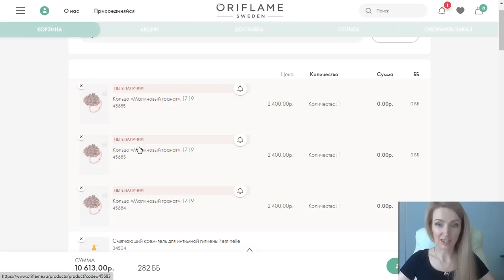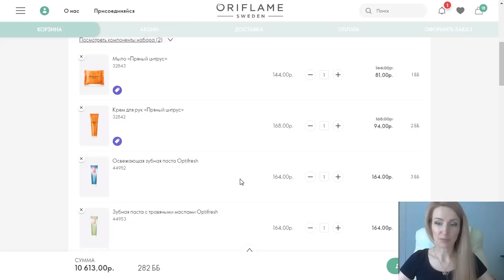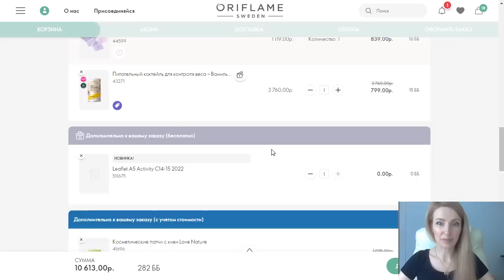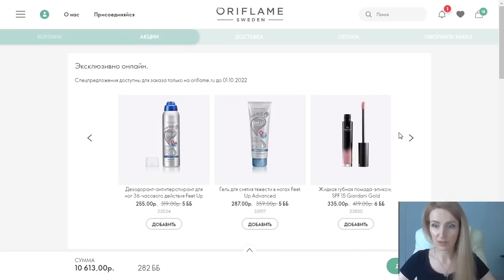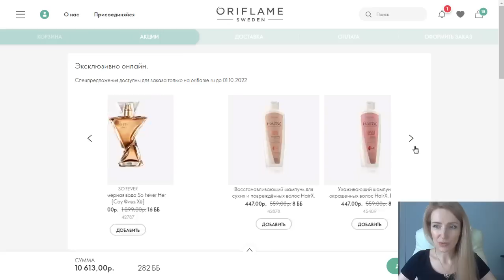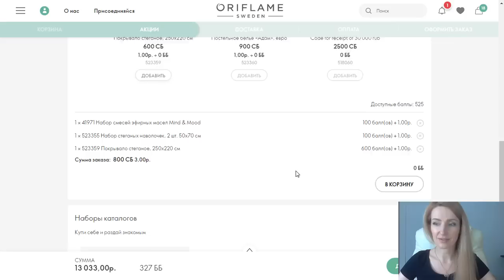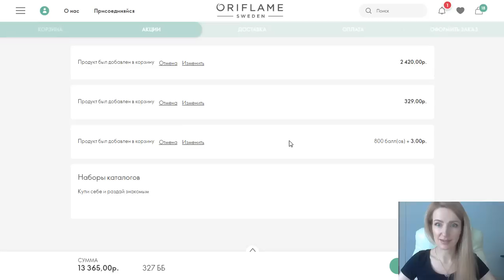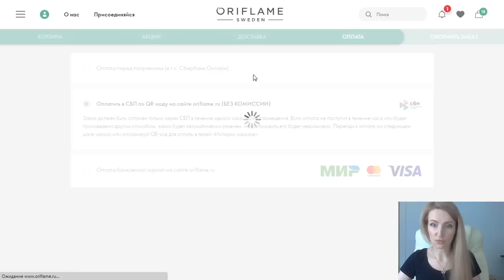282 ББ! ОФОРМЛЯЮ ЗАКАЗ Каталог Oriflame №13 2022